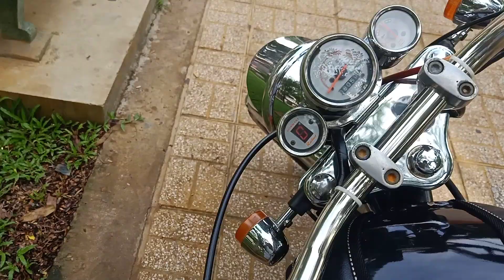LH Vương:0906.859.709 moto harley 150c bstp chính chủ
LH Vương:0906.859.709 moto harley 150c bstp chính chủ  LH 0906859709